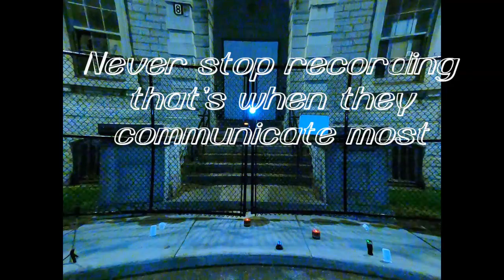Rockwood Asylum For the Criminally Insane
Come play with us at the Rockwood Asylum for the Criminally Insane. Talk and joke with Dr. Murder, his wife and the Nurse that won't leave...